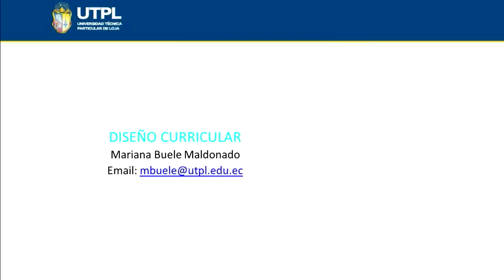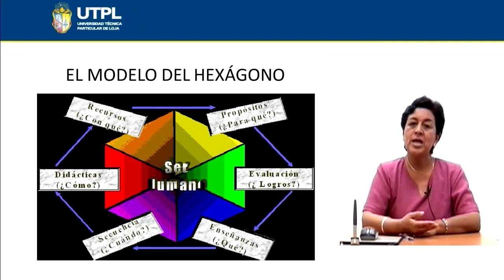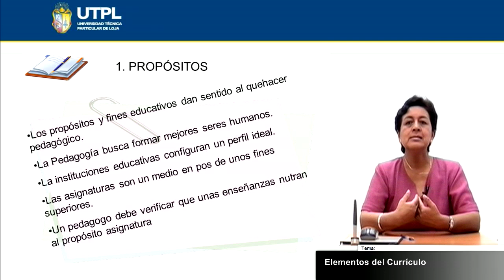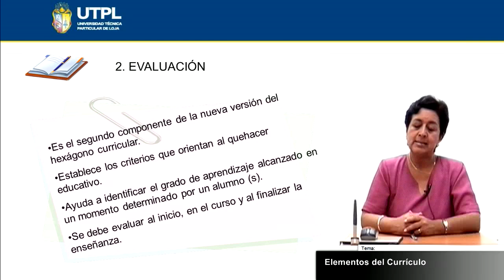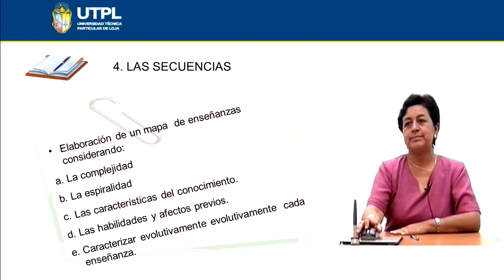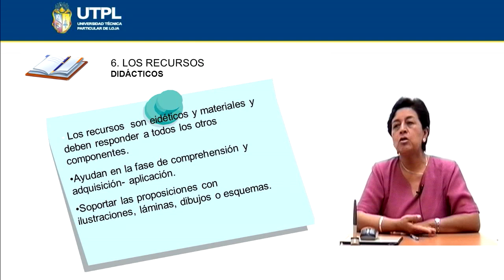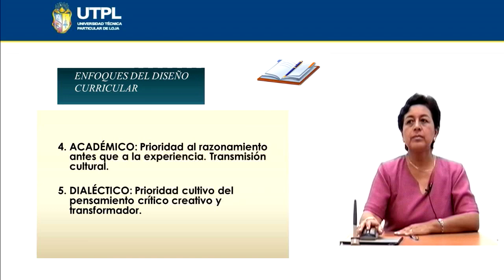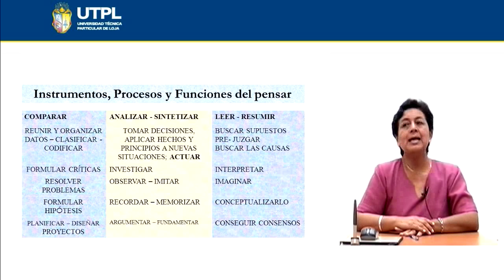UTPL ELEMENTOS DEL CURRÍCULO [(CCEE)(PEDAGOGÍA GENERAL)]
Pedagogía General
Tema: Elementos del currículo
Ponente: Mg. Mariana Buele Maldonado